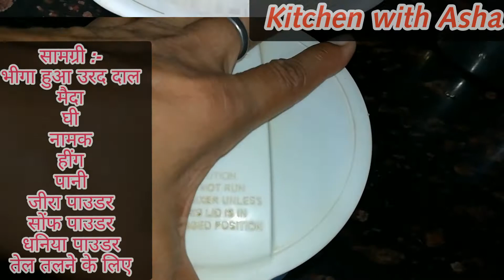Radhaballavi kachori in UP style|Dal kachori|Bengali recipe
उरद दाल की कचौरी को बंगाल में राधबल्लवी कचोरी भी कहते हैं। जो कि बंगाल में नवरात्रि तथा उत्तरप्रदेश में विशेष त्योहारों पर बनायी जाती है।

उरद दाल की कचोरी खाने में बहुत टेस्टी और हेल्थी भी है क्योंकि दाल में तो प्रोटीन बहुत मात्रा में पाया जाता है।।